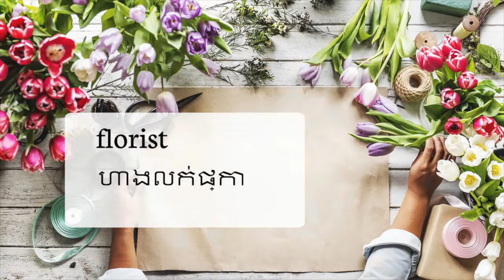Learn English For Cambodian Speakers, Shopping | រៀន​ភាសាអង់គ្លេស - ដើរផ្សារ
English-Khmer Language Lesson, Shopping | រៀន​ភាសាអង់គ្លេស - ដើរផ្សារ